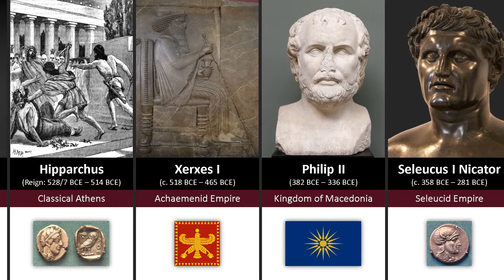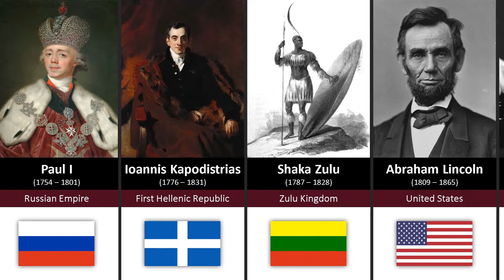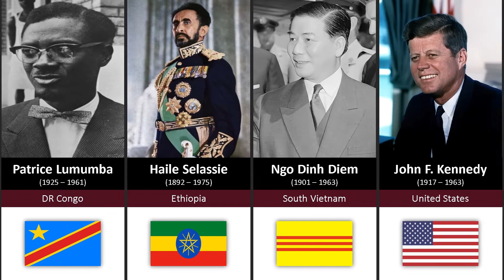Assassinated Rulers in History I Imperial Marshal